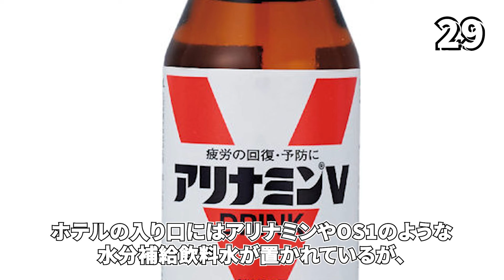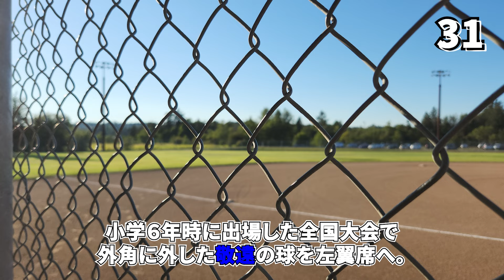【遂に覚醒】日ハム・清宮幸太郎の面白エピソード50選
日本において歴代2位となる、高校通算111本塁打を記録し、満を持して日本ハムに入団した清宮幸太郎選手。そんな清宮幸太郎選手の面白エピソードを一挙に50個紹介します！

この動画は、誹謗中傷を目的としてこの動画は制作されておらず、使用している素材は「引用」であり著作権を侵害する目的でこの動画を制作しておりません。